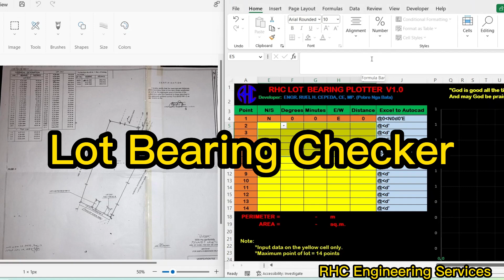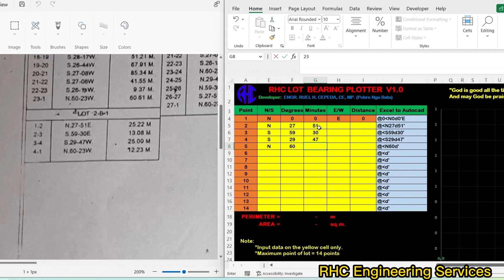Lot Bearing Check sa new Project using the RHC Lot Bearing Plotter